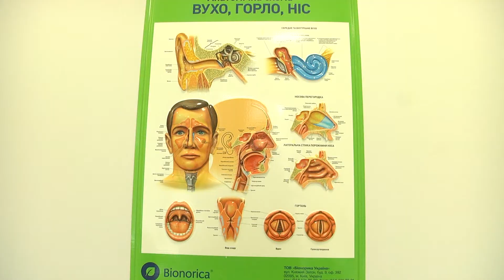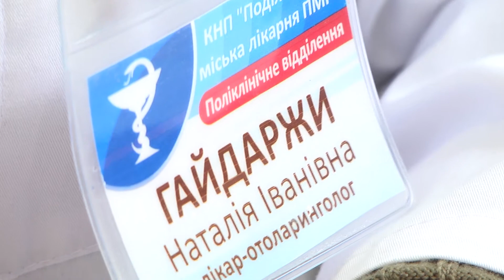29 вересня відзначають своє професійне свято отоларингологи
29 вересня відзначають своє професійне свято лікарі-отоларингологи. Можливість вільно дихати, гарно чути і легко говорити робить наше життя повним і в цьому нам допомагають отоларингологи. Сьогодні ми вас познайомимо з лікарем від Бога - Наталією Гайдаржи, лікарем-отоларингологом ПМЛ.